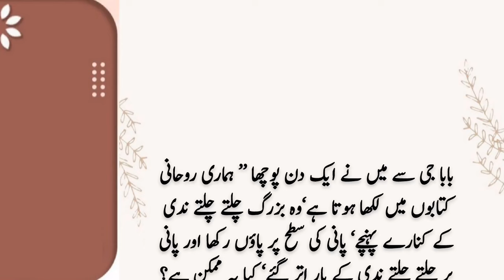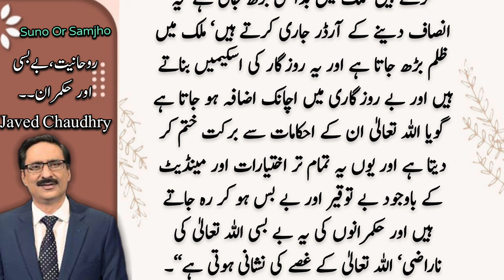روحانیت ، بےبسی اور حکمران | This is real spirituality | Javed Cahudhry | Urdu Columns